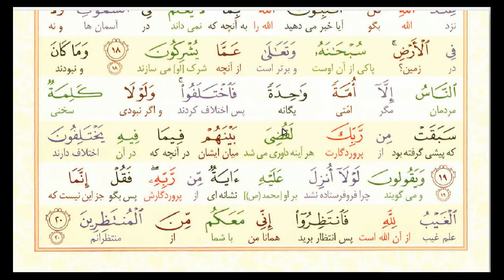تلاوت آیات 11 تا 20 سوره یونس با ترجمه زیرنویس فارسی